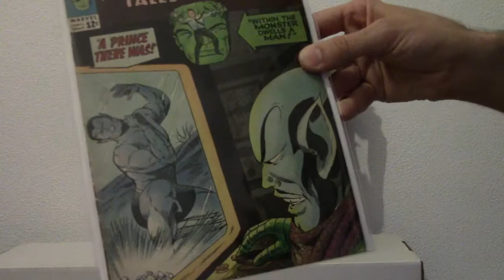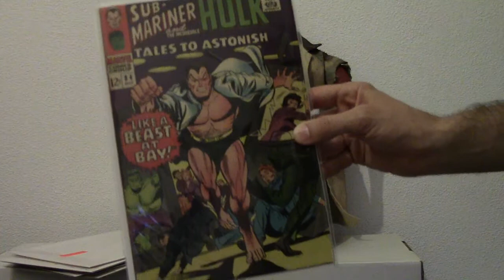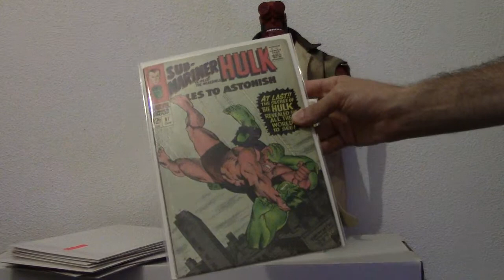OLD MARVEL COMIC LOT : TALES TO ASTONISH